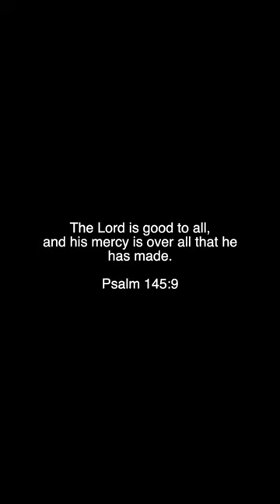LOST HUSKY RESCUED